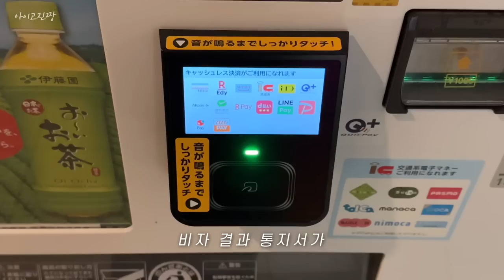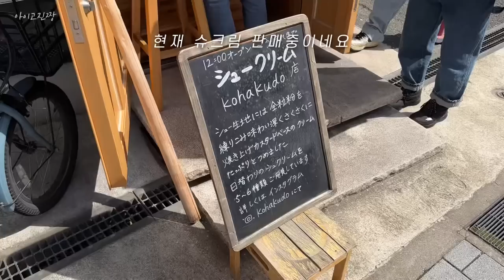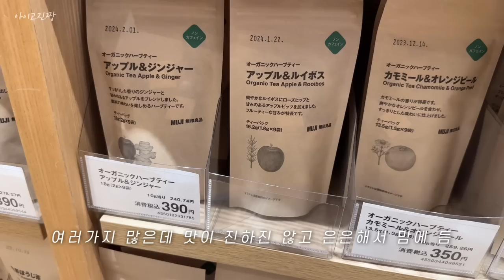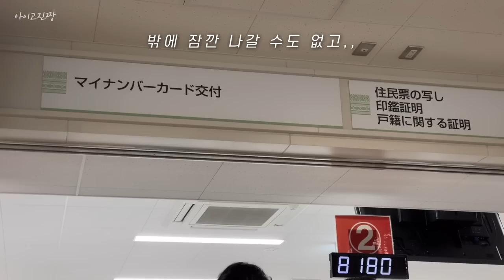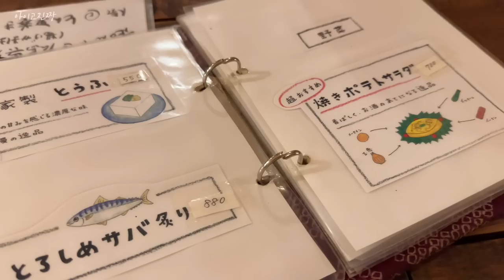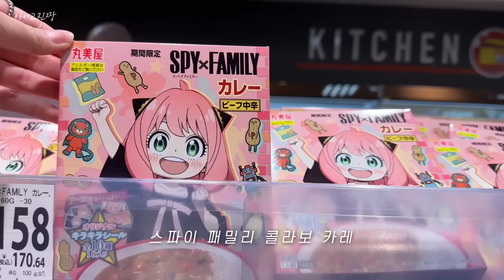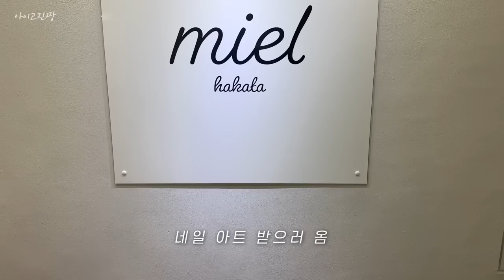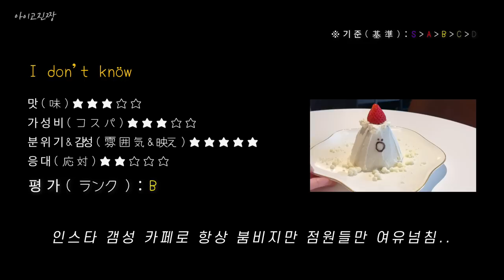일본 비자 갱신 5년 더 살 수 있음🇯🇵 낫또가 들어간 오코노미야끼, 600엔 방어차즈케 정식집, 1시간 기다린 인스타 갬성 카페, 요시즈카 우나기야, 니쿠이치, 후쿠오카 일상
📍참고
🐟笠 | 카사

🍺てっぱん あきちゃん焼き | 텟판 아키짱야끼

🍱博多名代 吉塚うなぎ屋 | 요시즈카 우나기야